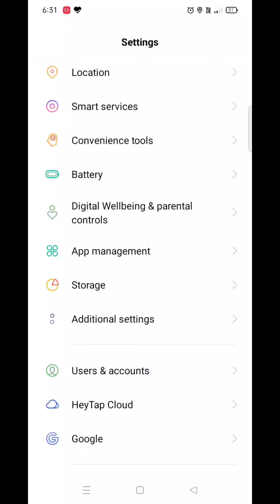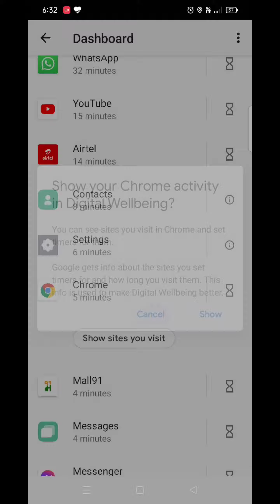Mobile Using History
mobile history
mobile details
mobile kitne samay tak chala hai poori jankari prapt karen